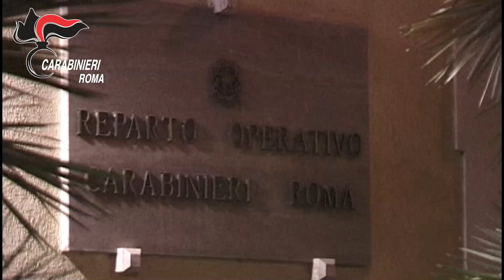Colpi ai bancomat con la tecnica della spaccata con il carroattrezzi a Roma e Latina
E' stato catturato il capo del sodalizio criminale formato da tutti uomini di etnia Rom, che avevano consumato e tentato colpi in danno di postazioni bancomat degli istituti di credito ubicati a Roma, provincia di Latina e in Toscana